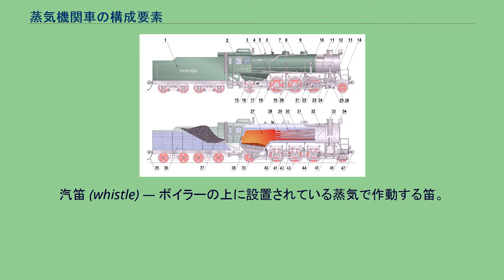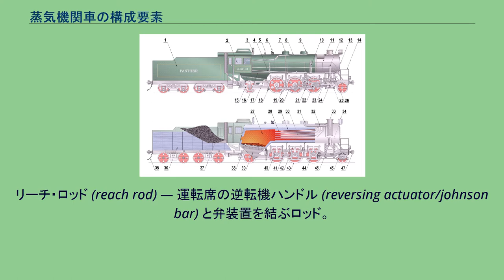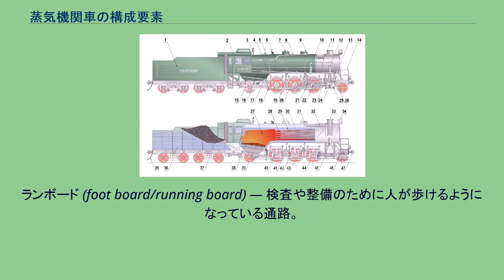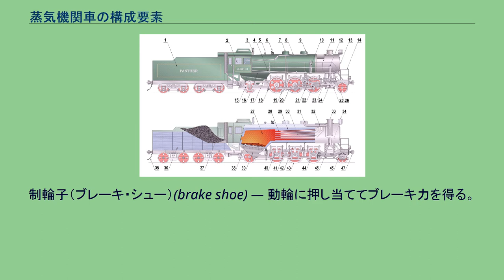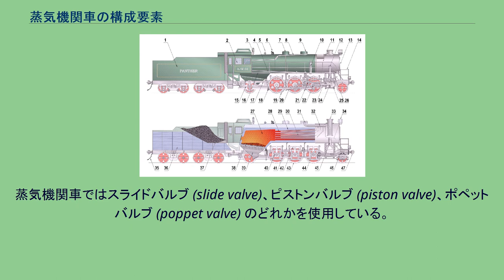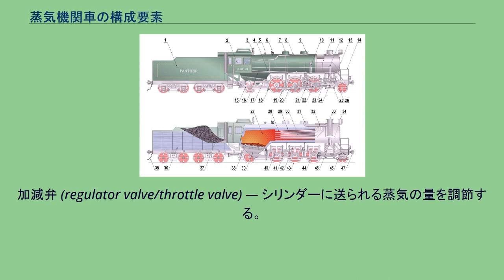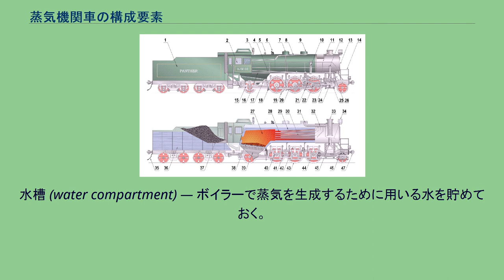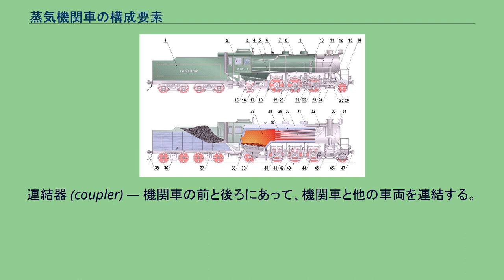蒸気機関車の構成要素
蒸気機関車の構成要素（じょうききかんしゃのこうせいようそ）では、蒸気機関車の典型的な構成要素の名前の一覧を示す。
蒸気機関車の構成要素を図に示す。
この図は架空の蒸気機関車を示しており、図示されている構成要素が全ての蒸気機関車に存在するとは限らない。
また実際の蒸気機関車に存在する構成要素の全てがこの図に示されているわけではなく、図に示されていてもラベル付けされていないものもある。
炭水車（テンダ）(tender) — 火室で使用する燃料（石炭、木材、石油など）とボイラーで使用する水を搭載する車両。
運転席 (cab) — 機関士と機関助士が乗り込んで、機関車を操作し火室の管理をする場所。
汽笛 (whistle) — ボイラーの上に設置されている蒸気で作動する笛。
合図や警告のために用いられる。
リーチ・ロッド (reach rod) — 運転席の逆転機ハンドル (reversing actuator/johnson bar) と弁装置を結ぶロッド。
安全弁 (safety valve) — ボイラーの蒸気圧が限界を超えた時に蒸気を逃がす弁。
発電機 (generator) — 後期の機関車において、ポンプを動作させたり前照灯を点けたりするのに用いる電気を起こす、蒸気で動く発電機。
砂箱（サンドドーム）(sand box/sand dome) — レールが濡れていたり凍っていたりする時に、摩擦を改善するためにレールに撒く砂を搭載している。
レギュレータ・ハンドル (regulator lever/throttle lever) — レギュレータ（加減弁）(regulator/throttle) を操作してシリンダーへの蒸気の供給を制御する。
蒸気溜め（蒸気ドーム）(steam dome) — ボイラーの上に位置し、発生した蒸気を集めて加減弁を通じてシリンダーへ送る役割を果たす。
空気圧縮機 (air pump) — ブレーキで使用する圧縮空気を作る。
しばしばジョージ・ウェスティングハウス (George Westinghouse) にちなんで「ウェスティングハウス・ポンプ」(Westinghouse pump) と呼ばれる。
煙室 (smoke box) — 火室から過熱管の間を通って流れてきた熱い気体を集める。
熱した石炭灰が煙突から外へ出て行くのを防ぐためにガードが取り付けられていることもある。
主蒸気管 (main steam pipe) — 蒸気をシリンダーへ供給する。
煙室扉 (smoke box door) — 蝶番式の円形の扉で、煙室にメンテナンスなどのために入れるようになっている。
手すり（ハンドレール）(hand rail) — 乗務員や整備担当者がランボードを歩く時に使う手すり。
従輪 (trailing truck/rear bogie) — 機関車の後ろ側の車輪で、運転席や火室の重量を支える。
ランボード (foot board/running board) — 検査や整備のために人が歩けるようになっている通路。
イギリスではfootplateと呼ぶ。
台枠 (frame) — 機関車の骨格となる鋼製の枠組み。
車軸は台枠に設けられた軸受けを通され、運転席や火室、煙室がその上に設置される。
アメリカの機関車では棒台枠 (bar frame) が、イギリスの機関車では板台枠 (plate frame) が主に用いられた。
制輪子（ブレーキ・シュー）(brake shoe) — 動輪に押し当ててブレーキ力を得る。
砂撒き装置 (sand pipe) — 動輪の前に砂を撒いて摩擦を改善するための装置。
連結棒（カップリング・ロッド）(side rods/coupling rods) — 動輪を連結するロッド。
弁装置 (valve gear) — ロッドとリンクにより弁の動作をピストンの動作と同期させて、機関車の進行方向と出力を制御するための装置。
主連棒（コネクティング・ロッド）(main rod/connecting rod) — ピストンの水平往復運動を動輪の回転運動に変換する鋼製のロッド。
一般的なレシプロエンジンのコンロッドとは異なり、ピストン（ピストンピン）とは直結しておらず、クロスヘッドを介す。
ピストン・ロッド (piston rod) — クロスヘッドとピストンを連結して、そこから主連棒を駆動する。
ピストン (piston) — シリンダーの中で蒸気圧により前後に動いて、蒸気の膨張力を機械的な動作に...